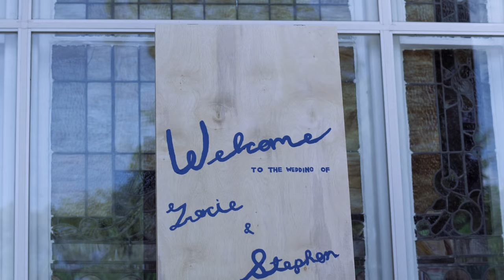Documentary Wedding Video - Natural, Artistic and Nostalgic.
There are few words to adequately describe just how incredible Stephen & Gracie’s wedding weekend was. As they are good friends of ours, there is nothing we love more than to witness and be a part of the most authentic and unique-to-them wedding weekend– and to be able capture just that. In the beginning stages of the process, Stephen and Gracie shared their dream of having the film be an equal mix of both camcorder and digital and we were immediately so pumped. Their vision for an extremely personal, documentarian, and vintage styled film were all things that we are truly so passionate about in filmmaking and we were beyond excited to prioritize those aspects in their film.

Their celebrations began the night before the wedding following their rehearsal dinner. They invited all of their family and friends to the ultimate pool and pickle ball party, and it was seriously so much fun. Then on the wedding day Gracie and her girls spent the morning getting ready and jamming to music in the sweetest little home while Stephen and the guys played a few rounds at Top Golf. The wedding hadn’t even begun yet and the weekend was already SO THEM!

Their ceremony was held in the church that they spent many of their college years attending and they had one of their dear friends playing the piano in the background, something we were really excited to incorporate into the film. One of our favorite moments captured was the moment they exited the church just seconds after being introduced as Mr. & Mrs. Peacock for the first time ever, and all of their people are outside cheering on the front steps– it was that kind of energy that made their day just so special. Before the reception, we captured the bridal party and portraits at a lookout over the city of Birmingham in the most beautiful flower garden. It was truly magic!

The reception began with S&G blowing out the candles on their wedding cake and eating pizza and ice cream as Gracie’s parents shared the most sentimental toasts. Then, one of the absolute sweetest parts of their day was Stephen’s best friend singing a song they had written together prior and surprising Gracie with it for their first dance together– we were so stoked to also be able to incorporate this unique part into their film. They ended the night by dancing under a disco ball with all of their favorite people and riding off into the city in a convertible.

Needless to say, it was legendary.

Want to hire us for your wedding video? to fill out our contact form!

MB01PI6UQXOCDFG
MB013BJHBZRRJ4P
MB01APDUKHY4SS7
MB01PRJOHP5MKNO
MB01OABHETG3D31
MB01UOA0SUCA39C
MB01R6QZFHNMCV5
MB01HOLEAT7EO40